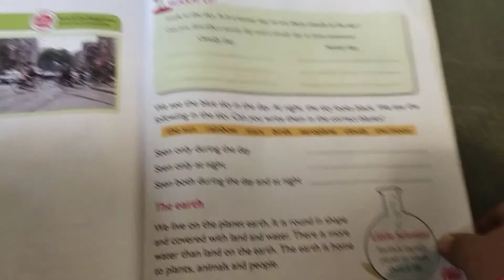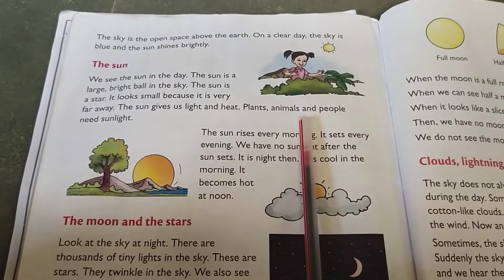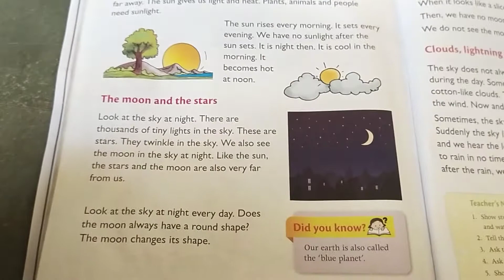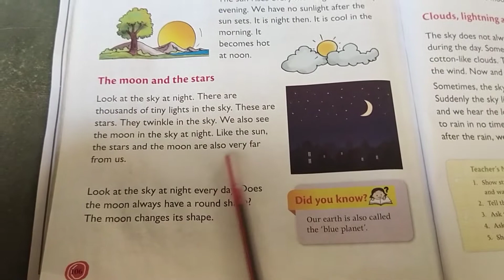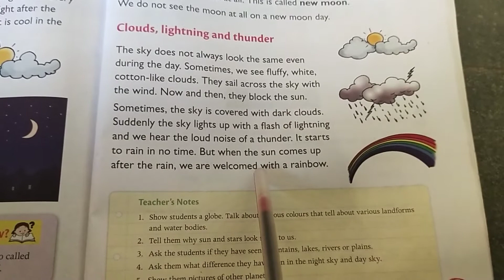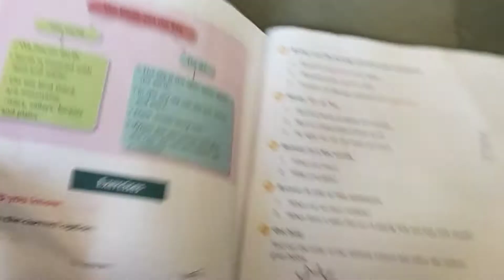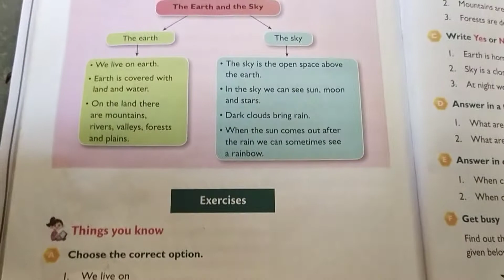grade-1 GK ch-19 the earth and the sky part-2